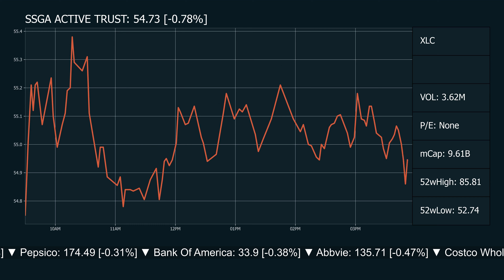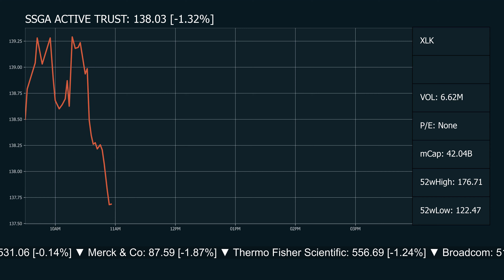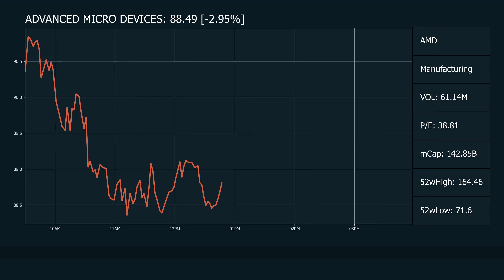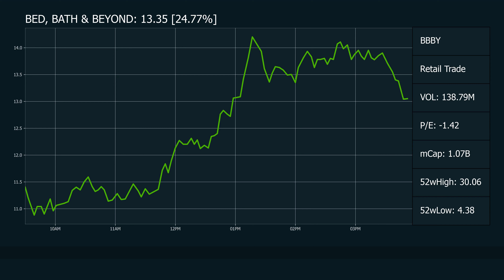Toucan Trading 08/29/2022 | Trader TV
Toucan Trading is a market quote aggregator that displays market quotes and news.
Images of toucans provided by @nietjuh on pexels.com.

TimeStamps
00:00 - intro
00:04 - Sectors
01:15 - Earnings
01:18 - Events
02:04 - Stocks
02:38 - Most Active
03:01 - Gainers
03:18 - Losers
03:20 - outro